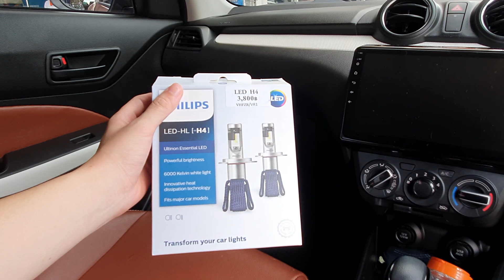ชุดแต่ง suzuki swift 2020 - รีวิวสเกิร์ตรอบคัน ซูซูกิ แบบ mini By ธวัชชัยออโต้แอร์ 055711701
ชุดแต่ง Suzuki Swift 2020 4 รุ่น Amotriz หรือ สเกิร์ตรอบคัน สวิฟ 2020
แต่งรถด้วย ชุดแต่ง สเกิร์ต สปอยเลอร์ อุปกรณ์ของแต่งรถ สำหรับรถซูซูกิสวิฟใหม่ปี, 2019, 2020,2021

📌สเกิร์ตชิ้นหน้า
📌สเกิร์ตชิ้นข้าง 2 ชิ้น
📌สเกิร์ตชิ้นหลัง

สินค้าของเราออกแบบจากระบบ 3D เต็มระบบ
🚩มีมาตรฐานคุณภาพสูง
🚩คุณภาพของชิ้นงาน/ความลงตัว/สเกลงานแม่นยำ
🚩ผลิตจาก Pure ABS100% สำหรับอุตสาหกรรมรถยนต์โดยเฉพาะ
🚩ใช้สี Dupont 2K เต็มระบบโดยเครื่องถอดรหัสสีรถยนต์เฉพาะทาง
🚩ใช้เทปกาวอะคริลิคสองหน้า ที่มีแรงยึดติดสูงมากเป็นพิเศษ
🚩ใช้ขอบยาง Milastomer กันระหว่างชิ้นงานกับรถยนต์ คุณภาพ Premium
🚩รับประกันสินค้า 1 ปีเต็ม พร้อมบริการหลังการขาย